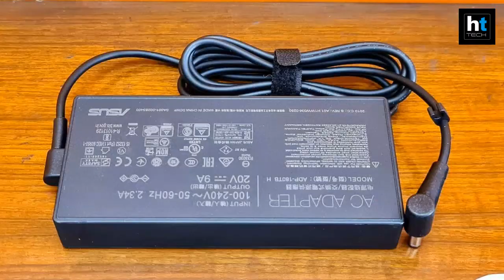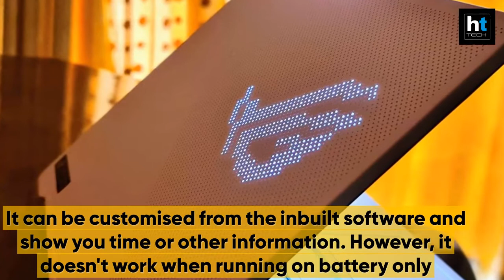Asus ROG Zephyrus G14 with secondary LED screen: Unoxing and quick look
The Zephyrus G14 is powered by AMD Ryzen 9 4900HS, Ryzen 7 4800HS and Ryzen 5 4600HS processor that has up to 8 cores and 16 threads.